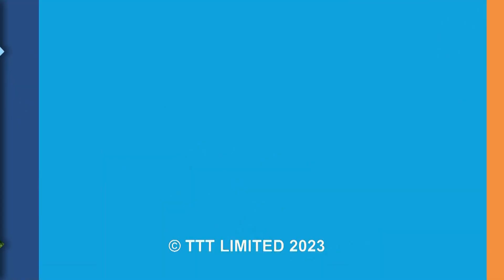Entertainment on NOW - Nigela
Artiste, Nigela, visits the NOW Morning Show to chat with Rawkus and perform her music.